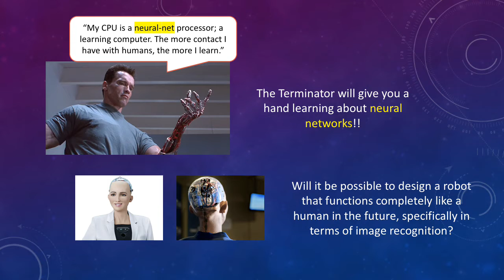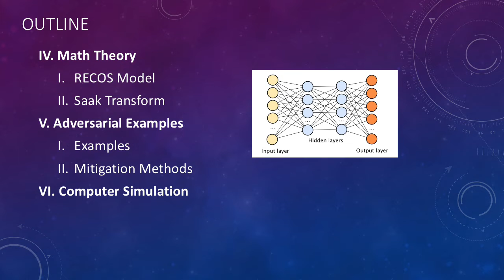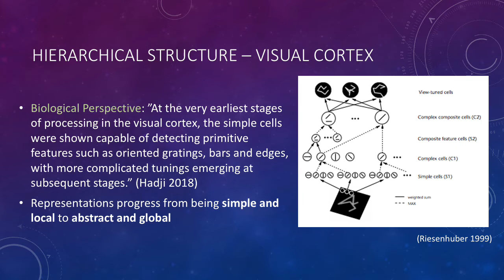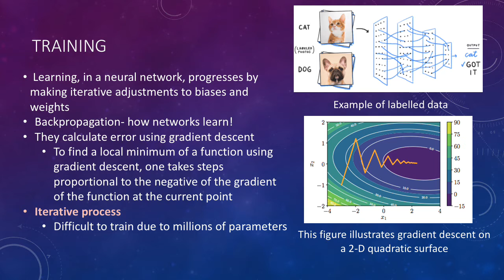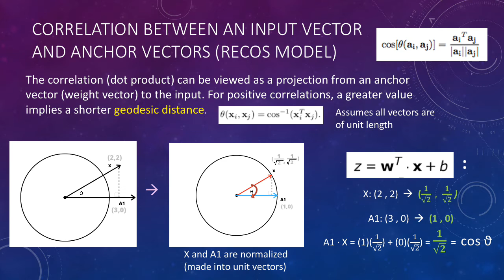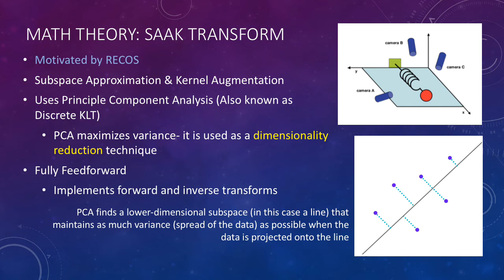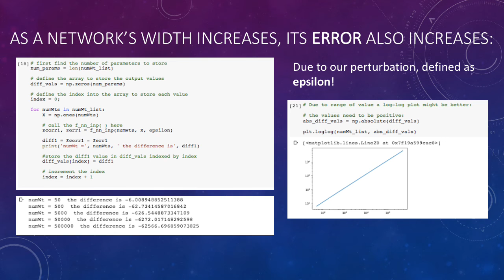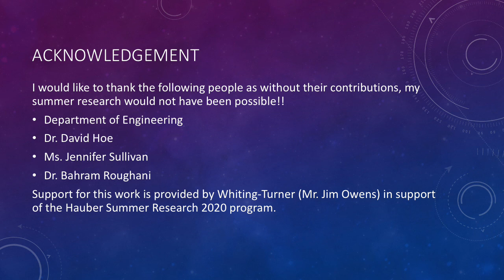Heinemann Grayce MARCUS 2020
MARCUS 2020